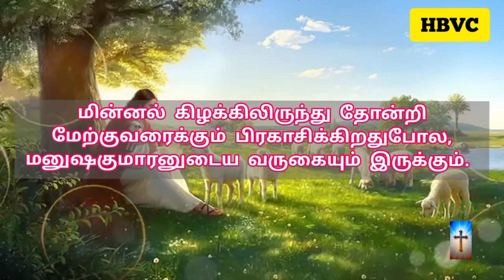Holy Bible Verse Channel✝️ ||இன்றைய வசனம் ||Today Bible Verse||12/03/2024🛐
செய்கிறார் 🛐

📖  பாவத்தின் சம்பளம் மரணம், தேவனுடைய கிருபைவரமோ நம்முடைய கர்த்தராகிய இயேசுகிறிஸ்துவினால் உண்டான நித்தியஜீவன்.
ரோமர் 6:23

                       ஆமென் 🙏✝️